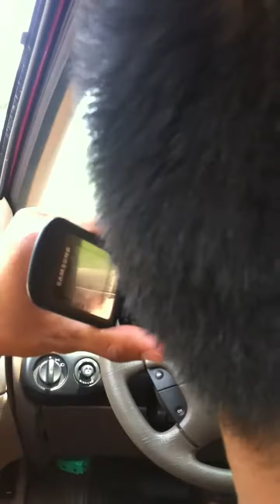My shit fcked up!